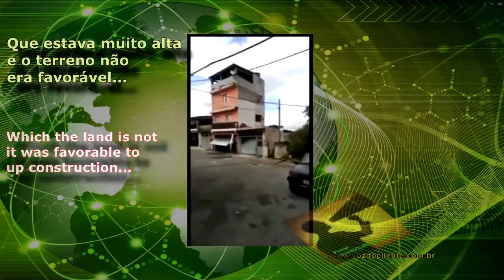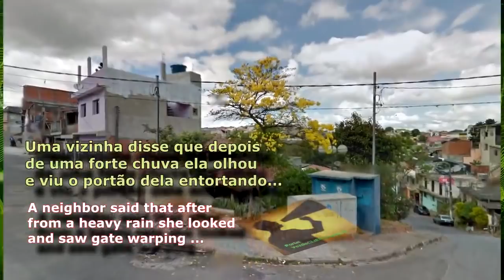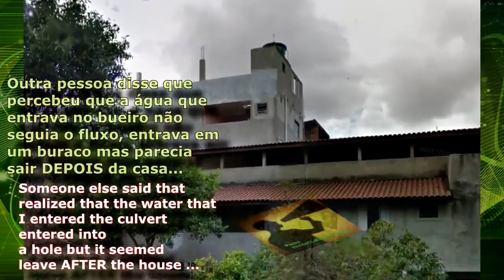A CASA CAIU! Construção 4 andares DESABA ao VIVO em Novo Osasco / SP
Ouça os estalos da casa! No momento em que a Defesa Civil já tinha isolado o local e observada a distância, a casa começou a estalar...

O filme, feito por algum morador ou representante da Defesa Civil captou o momento em que o sobrado de 4 andares, 3 acima e 1 abaixo, desceu parte do fundo e em seguida se inclina para a frente diante dos assustadores moradores.

Segundo reportagens divulgadas na internet alguns vizinhos já tinham alertado que a casa estava ficando alta demais para o terreno.

Órgãos do governo da cidade já tinham visitado a casa há um ano e indicaram a auditoria predial pois a casa estava com trincas.

A proprietária da casa chegou a dizer que fez orçamentos para o processo mas que o valor mínimo que ela encontrou e sem parcelamento era de onze mil reais.

Ao observamos as imagens, percebemos a inclinação da rua Dr Miguel Nahka e vizinhas que realmente indicam um projeto arriscado a construção.

Outro detalhe a ser observado é que as casas se aparelham umas as outras aumentando o peso e sobrecarga.

A Companhia de Saneamento de São Paulo (SABESP) foi acusada de que havia vazamentos ou infiltrações no local mas se defendeu dizendo que já havia feito auditoria e que o fato não tem a ver com sua rede.

No local viviam vários familiares e pelo menos 2 casas vizinhas também foram afetadas.